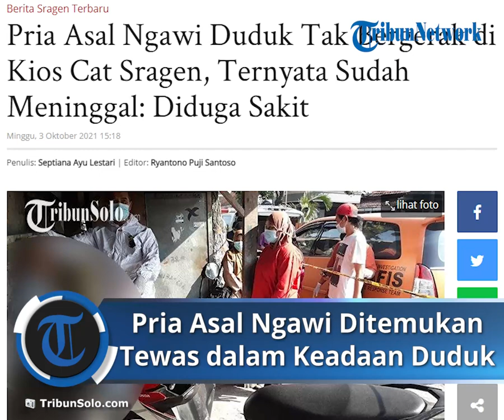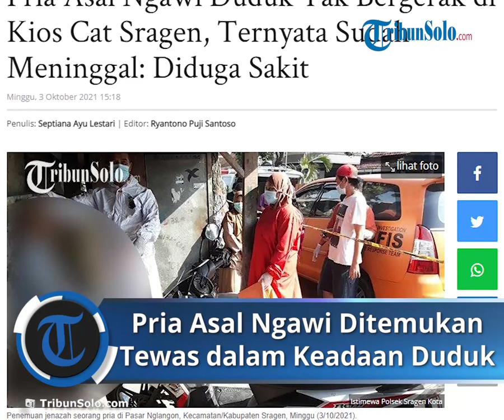Pria di Ngawi Tewas dalam Posisi Duduk, Warga Curiga Lihat Korban Tak Bergerak Sempat Coba Bangunkan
TRIBUN-VIDEO.COM, SRAGEN - Warga Nglangon, Sragen dikejutkan dengan penemuan pria yang sudah tak bernyawa, Minggu (3/10/2021).

Kapolsek Sragen Kota, AKP Mashadi mengatakan penemuan tersebut terjadi sekira pukul 06.30 WIB.

"Iya benar, sekira 06.30 WIB, saksi melihat korban duduk bersandar," ungkap AKP Mashadi, Minggu (3/10/2021).

Mashadi menuturkan, jika penjual mie ayam mencoba membangunkan pria tersebut.

Lantaran tak bangun-bangun, penjual mie ayam langsung menghubungi ketua RT dan Polsek Sragen Kota.

Diketahui, pria tersebut adalah Toni Riyanto (36) warga Desa Banyubiru, Kecamatan Widodaren, Kabupaten Ngawi.

Jenazah langsung dibawa ke rumah sakit untuk dilakukan pemeriksaan lebih lanjut.

"Tidak ditemukan tanda kekerasan, diduga korban meninggal karena sakit jantung," jelas AKP Mashadi.

Hal ini dikarenakan tim olah TKP menemukan punggung korban sudah dalam keadaan menghitam.

Setelah itu, jenazah langsung diserahkan kepada pihak keluarga untuk selanjutnya dimakamkan. Ayu Lestari)

Artikel ini telah tayang di TribunSolo.com dengan judul Pria Asal Ngawi Duduk Tak Bergerak di Kios Cat Sragen, Ternyata Sudah Meninggal: Diduga Sakit ,
Penulis: Septiana Ayu Lestari | Editor: Ryantono Puji Santoso